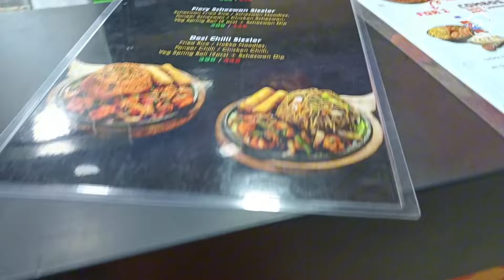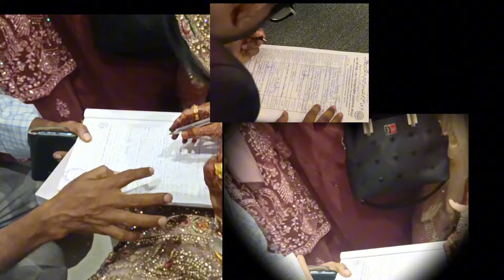எங்க வீட்டு கல்யாணம்🥳family vlog ✨ Chennai🚆travel🧳vlog